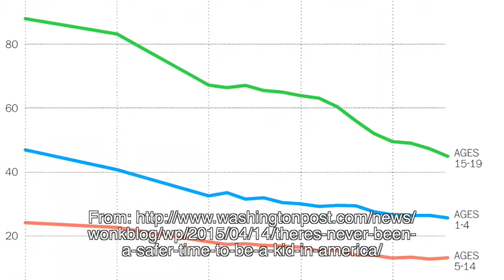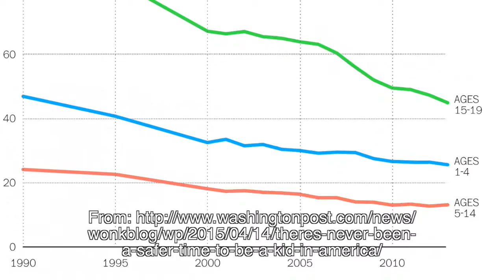Autopsy - Ch 3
Go to j.mp/FCCAutopsy to join in on the discussion!

Pastor Steven covers chapter one of our online book study on Autopsy of a Deceased Church: 12 Ways to Keep Yours Alive by Thom S. Rainer.

Go to our website FCCMassillon.com to read more, join the discussion, and to follow along.